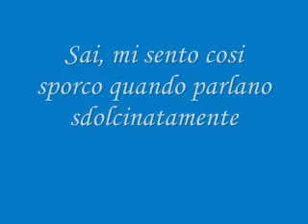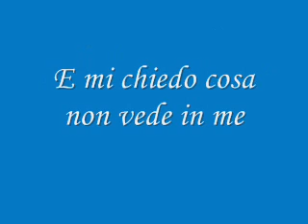Cory Monteith - Jessie's Girl (Traduzione Italiano)